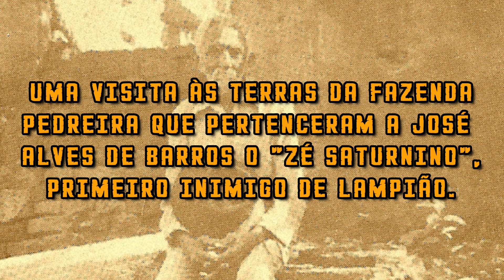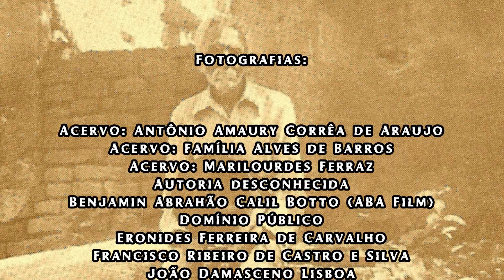VISITANDO A FAZENDA DE ZÉ SATURNINO - PRIMEIRO INIMIGO DE LAMPIÃO.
Uma visita à Fazenda Pedreira (Maniçoba) que pertenceu a Zé Saturnino, primeiro inimigo de Lampião. Terras onde aconteceram alguns dos conflitos envolvendo Lampião e Zé Saturnino.

Filmagem realizada no dia 09 de outubro de 2020.

Atenciosamente:

Geraldo Antônio de Souza Júnior - Criador e administrador do canal.